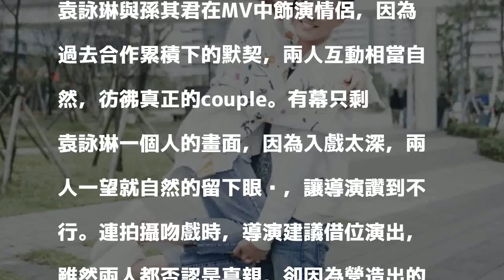袁詠琳吻戲來真的？ 入戲太深片場暴哭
〔記者王心妤／台北報導〕女星袁詠琳推出新歌《That&rsquo;s Alright》，MV由比爾賈執導，特別邀請孫其君一起拍MV，兩人一拍就上手，在片場玩得不亦樂乎。 而袁詠琳為了拍攝，掏出所有情緒，在片場毫無形象大哭，原本期待成果的袁詠琳最後卻失望，因為哭得太醜，讓導演將戲份全剪光。

發表評論評論如下。